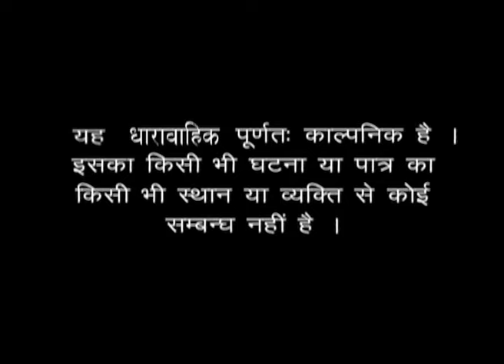सात वचन सात फेरे | Serial | Episode 2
DD Cinema presents हिंदी टेलीविजन धारावाहिक -

“सात वचन सात फेरे”

आराधना और शिवम की शादी बड़ों के आशीर्वाद से होती है पर आराधना, जोसफ को अपना वर मानती है। इसके कारण दोनों परिवारों के बीच लड़ाई छिड़ जाती है।